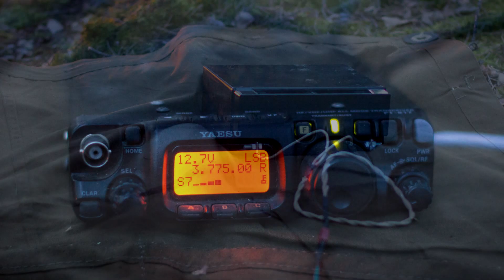Радиосвязь из леса ночью на КВ в диапазоне 80м. FT-817 5Вт. Короткие волны, радиолюбители.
Радиосвязь на коротких волнах из леса в ночное время суток с мобильной радиостанции.
Любительский диапазон 80м (3.6МГц).
Радиостанция FT-817.
Мощность 5Вт.
Питание от аккумуляторной батареи.